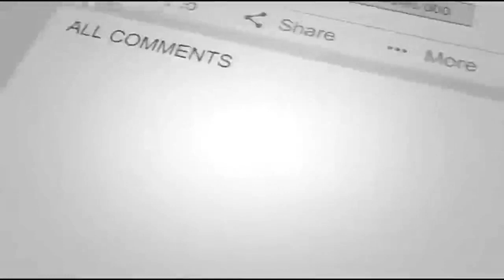Rare Skin Condition Turns 19 Year Old Black Cat's Fur Into A Masterpiece